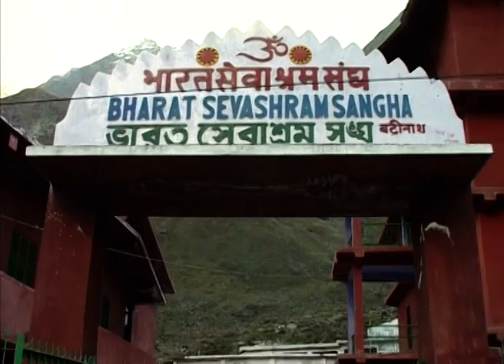Bhraman Kachhe Doore | Bangla TV Serial | Episode - 05 | Best Scene | Zee Bangla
tour and travel show